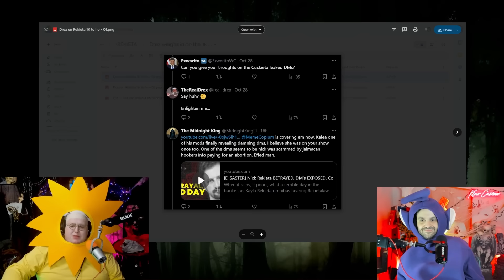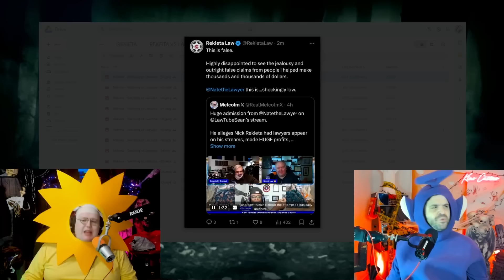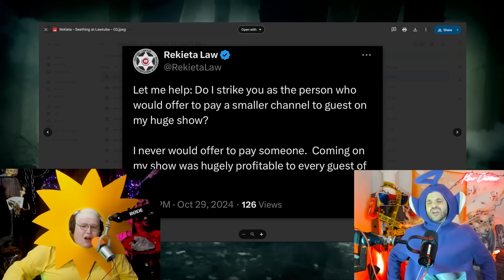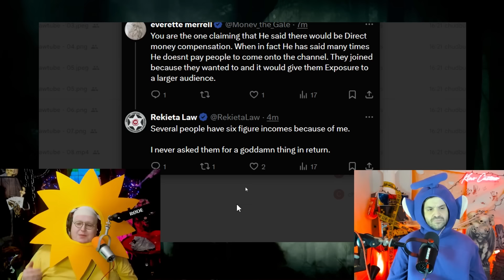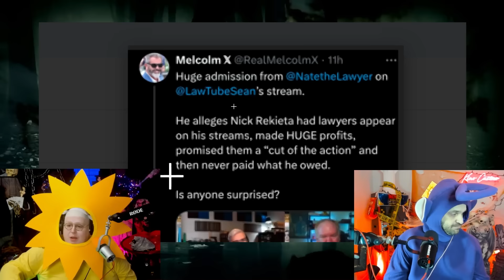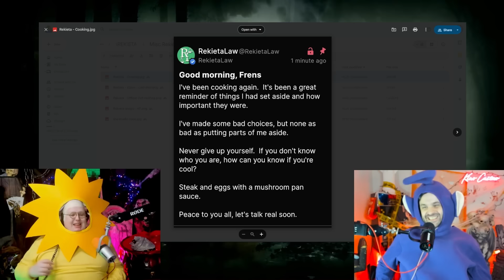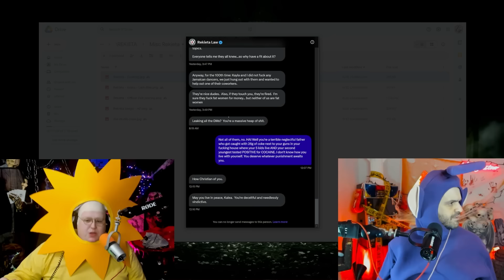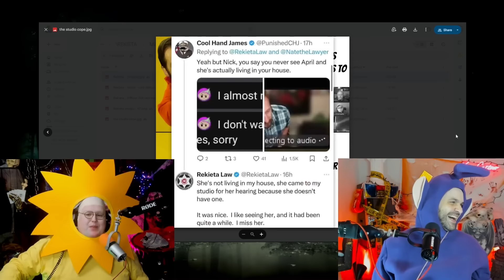NICK REKIETA VS LAWTUBE!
(Aired On: October/30th/24)